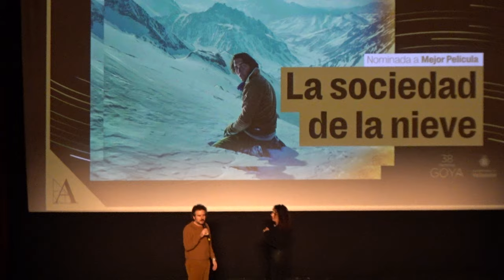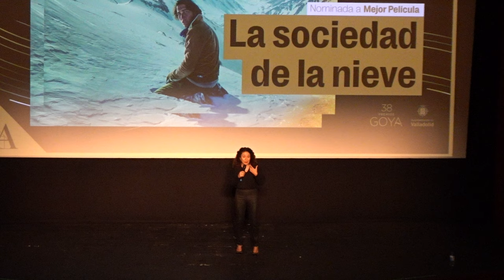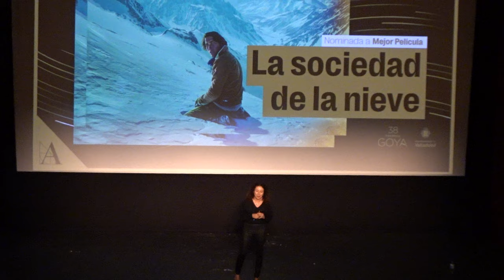Presentación de la Sociedad de la Nieve | Goya 2024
Sandra Hermida productora de la Sociedad de la Nieve presenta la película en el Teatro Carrión de Valladolid